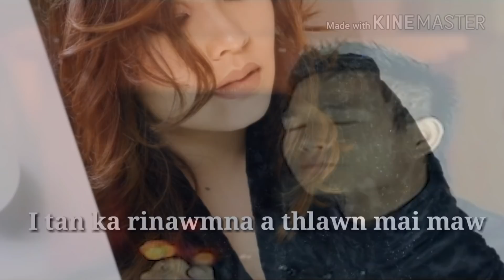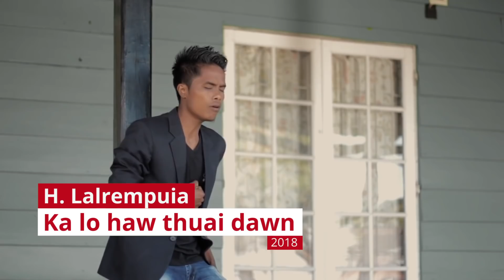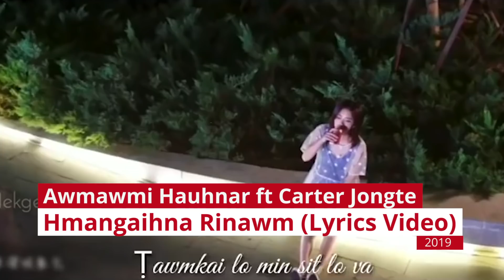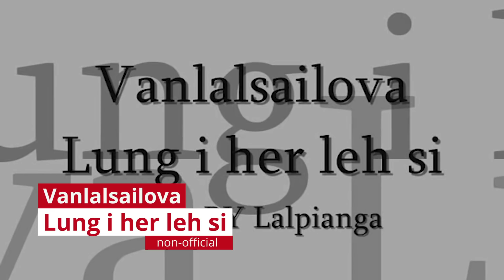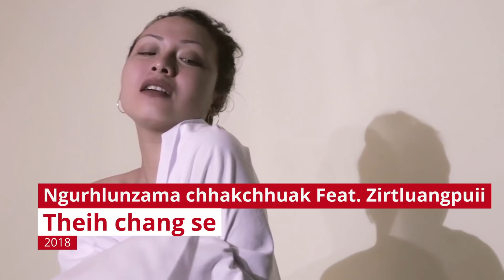Mizo Old vs REMAKE Songs | Part 1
Cover nalh in tih dang comment section ah min lo hrilh zel dawn nia.❣️
All view are till 30th April, 2020.